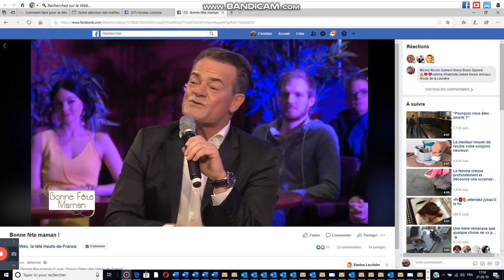Christian DELAGRANGE "Lettre à ma mère"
Dans le cadre d'une émission TV de WEO consacrée à la Fête des Mères, Christian Delagrange interprète "LETTRE A MA MERE" écrite par Christian Croain et Christian Delagrange. Il est ensuite interviewé par Thierry Fééry.